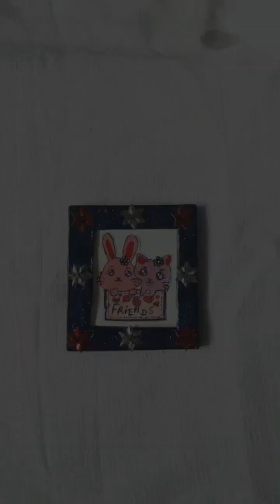💫Wait For End💫 || DIY Photo Frame Ideas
Photo Frame Art
Beautiful Photo Frame Ideas